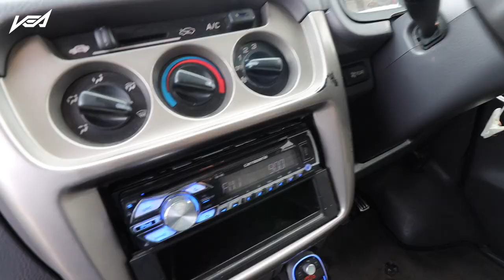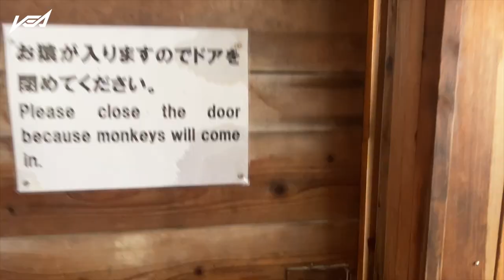【混浴】大自然の中猿と温泉に入ってきた！地獄谷温泉【雪山編第一話】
今回は長野県にある地獄谷温泉に行ってまいりました。
すごくハイキングも綺麗な景色で気持ちいい1日でした。

【挿入曲】
Candy World(feat.Bレイン)

）楽しい写真など沢山公開しております。

【パイロットになりたい人！】コミュニティー作りました！参加お待ちしております！

編集ソフト:FINAL CUT PRO PhotoShop
機材:Canon 90D ,Rode mic, GoPro Hero 9, Sony  voice recorder